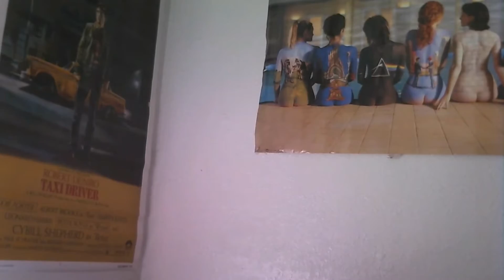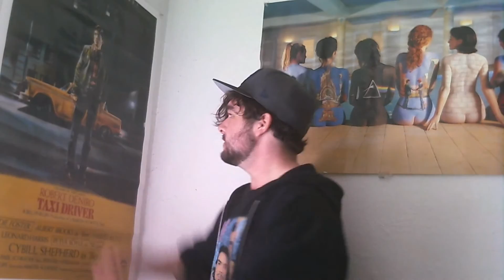#1 Best Tinder Review Dating App 2016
I review tinder app